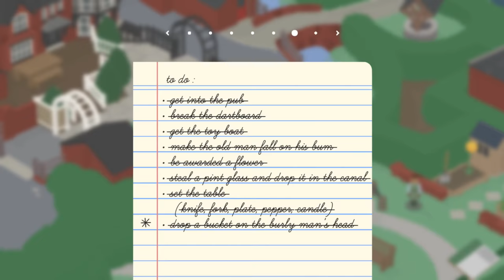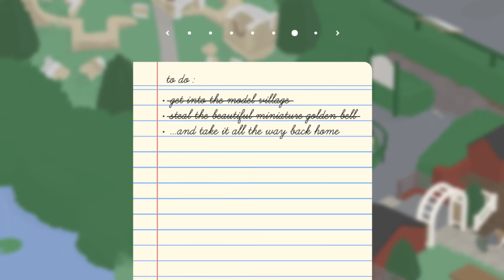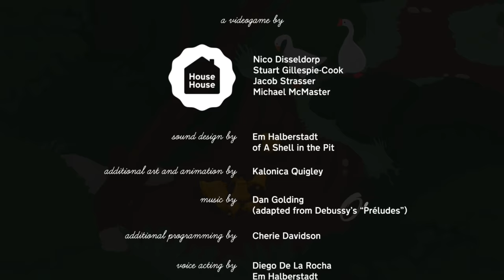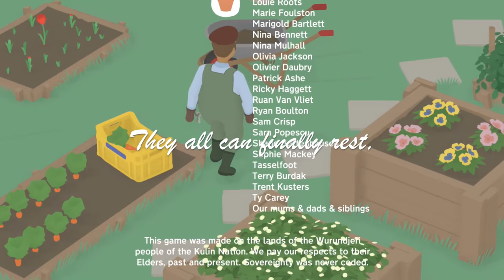Untitled Goose Game Multiplayer Gameplay: Miniature City and Trip down Memory Lane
This video is about the game "Untitled Goose Game". The geese have found a miniature city and decided to improve it by stealing a bell and have a trip down memeory lane in order to get back home while meeting with familiar adversaries along the way. Watch along as I playthrough the full game of Untitled Goose Game right now!